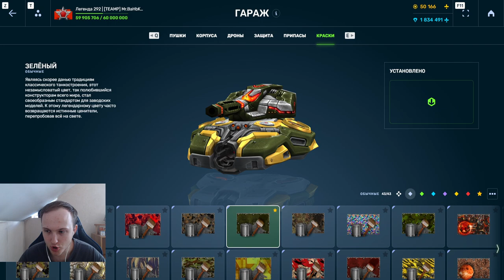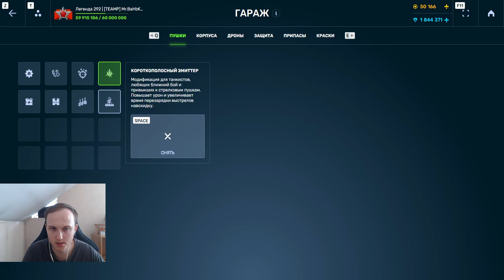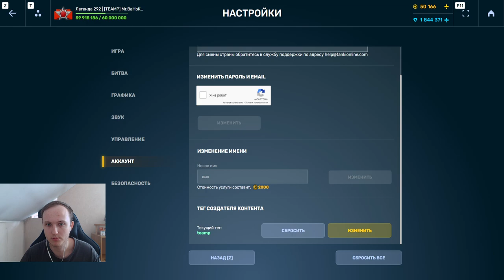ЕГО ДИКО АПНУЛИ! ВАНШОТИТ ЧЕРЕЗ ПОЛ КАРТЫ! ЛУЧШЕЕ УСТРОЙСТВО НА ШАФТ В ТАНКАХ ОНЛАЙН